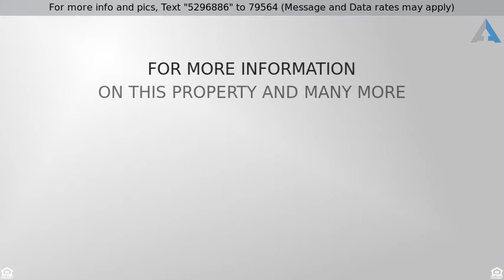Priced at $474,750 - 60 COLONIAL CIRCLE, THORNTON, PA 19373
Single Family Residence, Colonial - THORNTON, PA

Welcome Home to the "Heart of Concordville" Home Sweet Home describes Colonial Village-this 4 bedroom Home has one of the biggest-level lots in the community-New Roof 2015  - HVAC 2011 - Enter the Center Hall Foyer - large Formal Living and Dinning Rooms - Open Floor Plan for the Updated Kitchen - Breakfast Room- Breakfast Bar - Family Room with Fireplace & Solarium with walls of windows & Slider to Deck - overlooking Large Flat Yard - Main Floor Updated Powder Room plus Main Floor Laundry - Access to oversized 2 Car Garage - Retreat to Master Suite with Walk In Closet - New Master Bath with Stall Shower - 3 Additional Large Bedrooms - plus New Hall Bath with Jetted Tub - 2 Hall Linen Closets - plus Pull Down Stairs to Partially Floored Attic - GREAT BONUS ROOM in the Walk Out Lower Level  - Great Party Room or Possible In-Law Suite  - Sliders to Hardscape Patio & Gardens - Additional Workshop/Storage Area - This lot backs up to Concord Township Open Space - Convenient to New Concord Town Center-Brinton Lake Shopps & Medical Center - New Penn Medical Center -Chop & A I Dupont-  Wegmans - Costco Nearby Major Arteries are easy access to Phila - Airport  - DE & NJ - Near by Thornbury Park - Great Play Ground & Walking Trails & fun activities for all!!!  Yes Concord Township has it all!!!